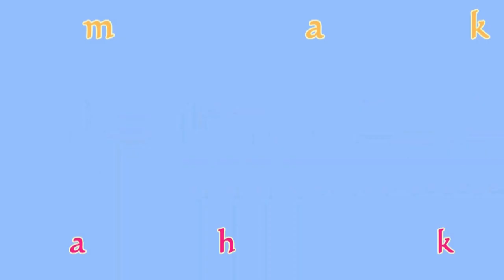File Ilmu Pengetahuan Tentang GEMPA BUMI DI PAKISTAN //Berulang Sejak Tahun 1819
Tanggal 24 September 2019 Pakistan kembali berduka oleh bencana alam gempa bumi dengan kekuatan 5,8 melanda Kashmir dibawah pemerintahan Pakistan dan daerah-daerah di provinsi Punjab. Jika menilik History gempa ternya Negara ini memang mengalami bencana sejak Tahun 1800_an. Dan sepertinya terus beluang gempa lagi dan gempa lagi dalam beberapa tempo waktu kemudian. Biasanya terjadi di ahir-ahir tahun.  Dalam video ini disampaikan beberap video amatair yang direkam oleh warga langsung dri medan gempa,New mirpur ,Lahore,  gambar- gambar history gempa di pakistan serta beberapa informasi terkait yang dikutip dari sumber :
aljazeera dot com
mangobaaz dot com
 dan beberapa sumber lainnya /kantor berita

Nyockyee_Explorer Channel